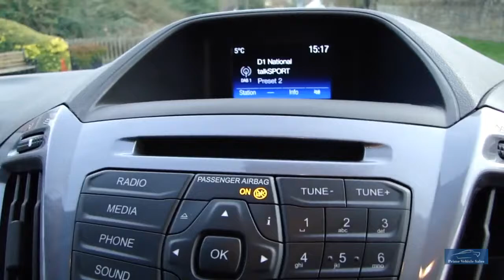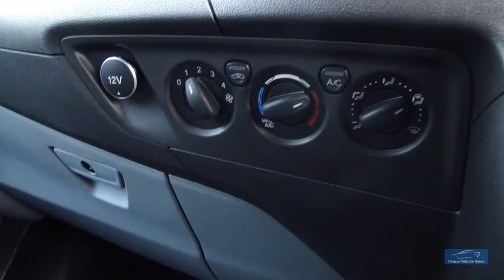2017 FORD TRANSIT CUSTOM 2.0 TDCI 270 L1H1 LIMITED PVSsportline EDITION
Welcome to Our Stunning Special Edition PVSsportline Transit Custom Limited, Upgraded To Our Own Specification Including, 18" Calibre Tourer Gun Metal Alloy Wheels With XL Rated Tyres For Commercial Use, Roof Rails, and Chrome Side Bars. Presented In Moondust Silver, And Benefiting From All The Usual Custom Limited Equipment, 1 Owner, 2 Keys, Front-Rear Parking Sensors, DAB Radio, Air Conditioning, You Need To See It To Appreciate It!! We Are Happy To Provide A Phone Tour Of Any Vehicle To Accompany The Extensive PHOTO And VIDEO Presentation. Please Go To Our Web Site To View The Video.